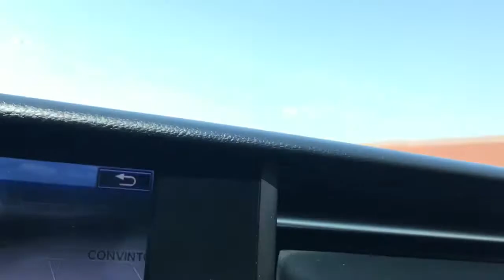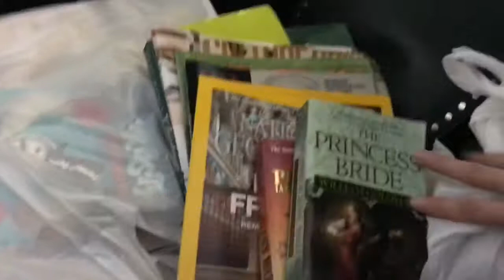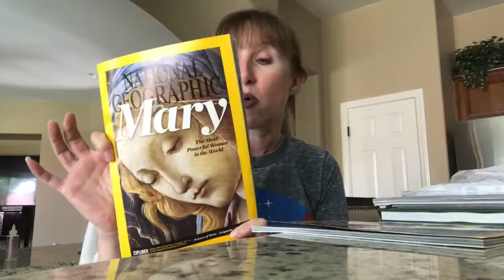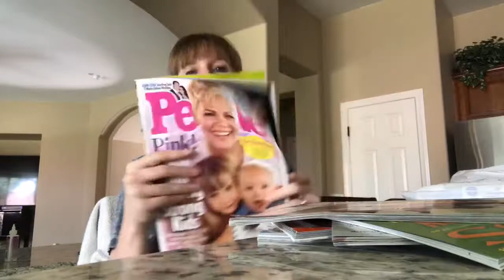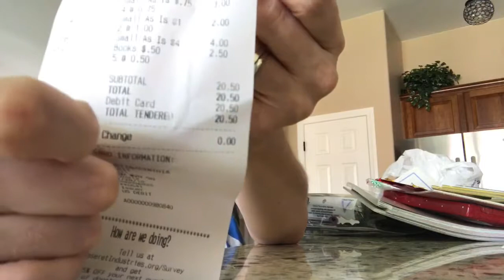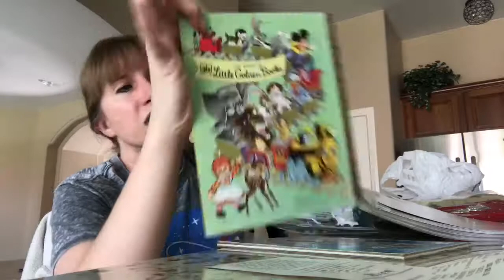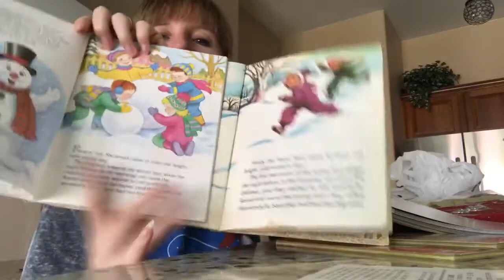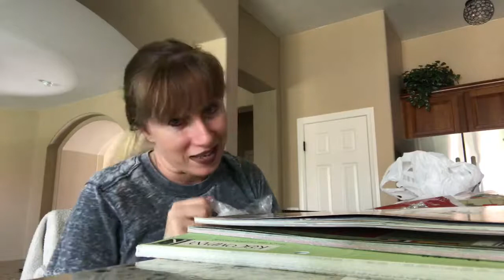A Saturday Vlog & Paper Craft Haul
I went to my local thrift store (the next town over, so not local) and the actual LIBRARY!